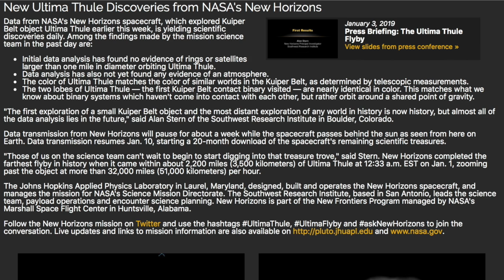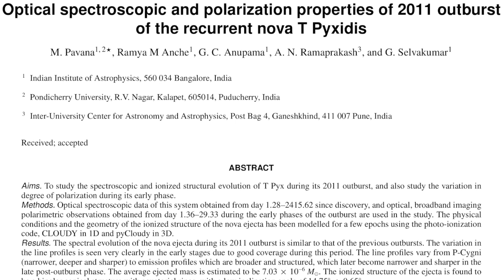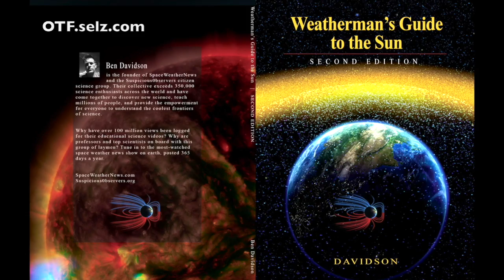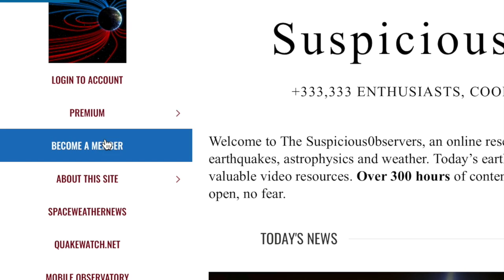Recurring Nova Z-Pinch, Cyclone | S0 News Jan.4.2019